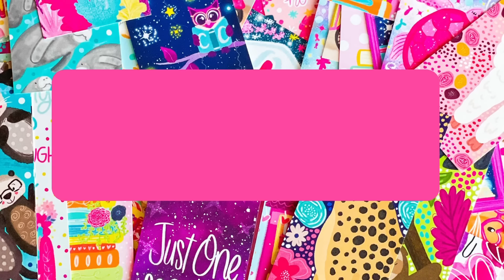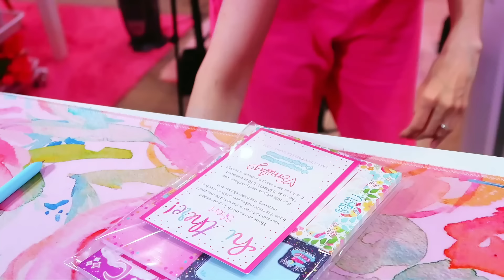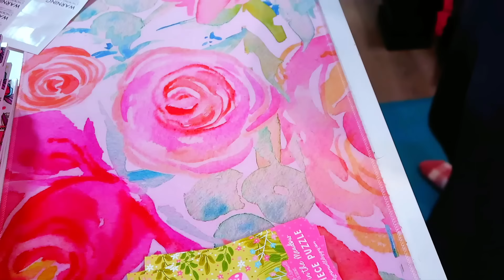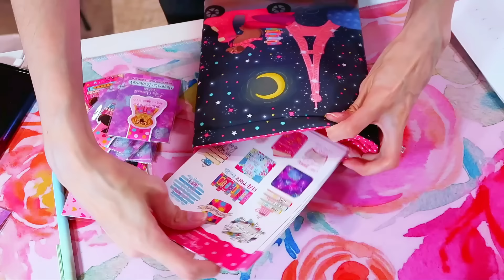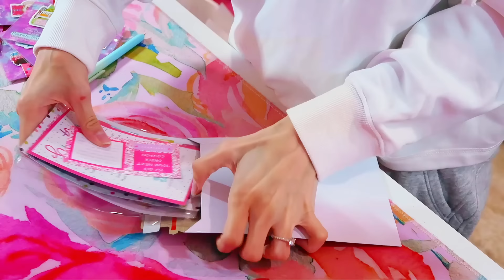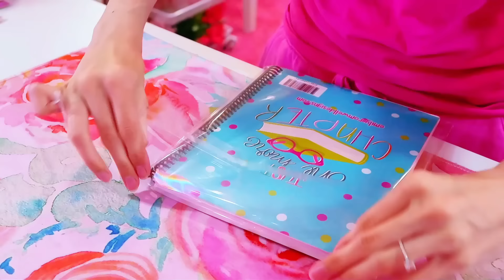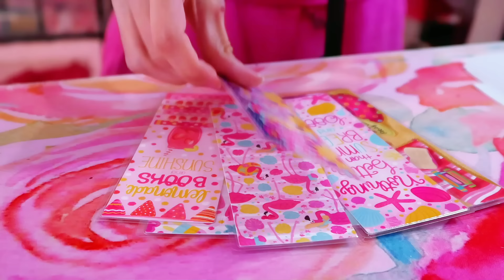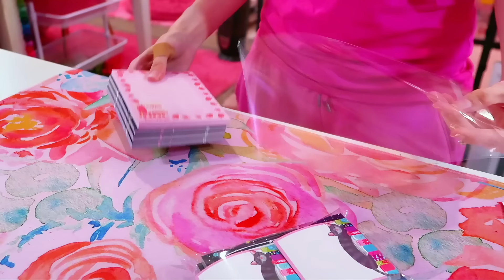Packing 600+ Orders! 🌸 A Week in my Small Business Life 📦 STUDIO VLOG ✨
Hello helloooo! :) Since I had to miss a week, I wanted to make it up to you by filming an extra long video, so if you enjoy order packing videos, you’re in for a treat! Today’s studio vlog is dedicated to packing up all the orders from my birthday launch and sale! That combined with other shop orders, I have over 600 open orders, soooo that means we are busy, busy, busy! Thank you so much to everyone for your support and orders with this latest launch, YOU’RE THE BEST!! :)

I hope you enjoy the video and thank you for hanging out with me!!

Happy reading! 😊
Emily